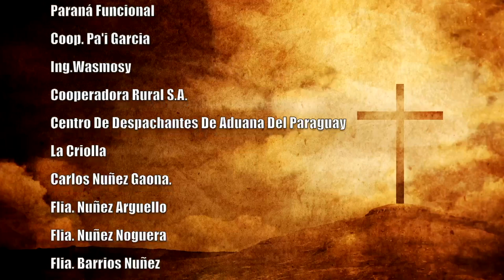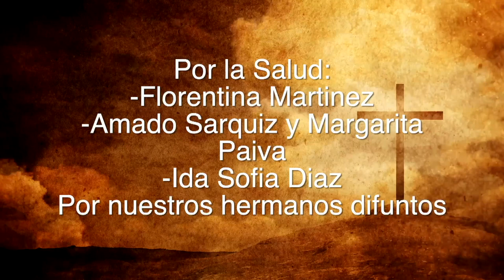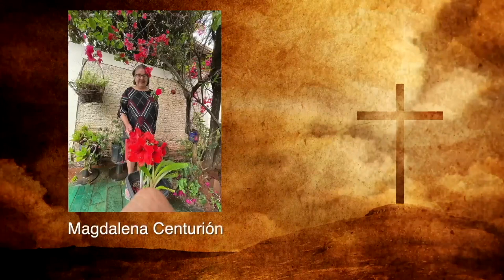Misa 30 de Abril 2023